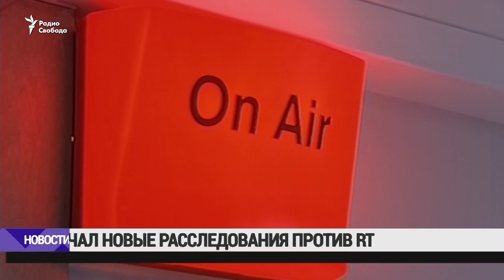Великобритания: три новых расследования против телеканала RT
Расследования касаются нескольких новостных программ и политического ток-шоу